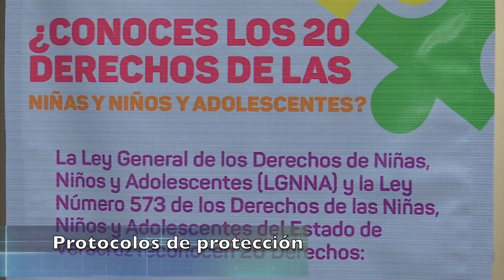Avance Más Noticias 22 de agosto